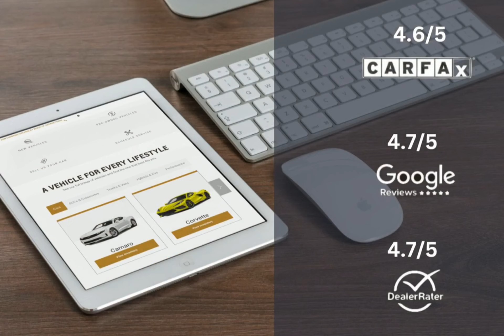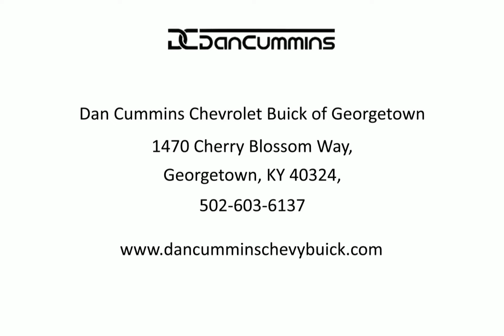2024 Chevrolet Equinox AWD RS Lexington Georgetown Nicholasville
2024 Chevrolet Equinox AWD RS  Dan Cummins Chevrolet Buick of Georgetown is proudly serving our friends and neighbors in Lexington, Georgetown, and Nicholasville.